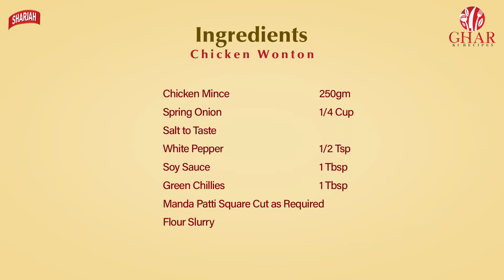Chicken Wonton | Sharjah Ghar Ki Recipes | Episode 8